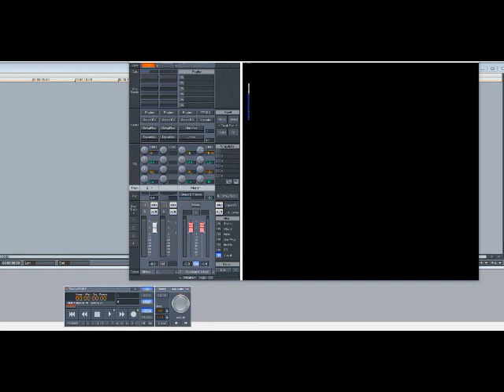India Arie – Beautiful Surprise (Slowed Down)